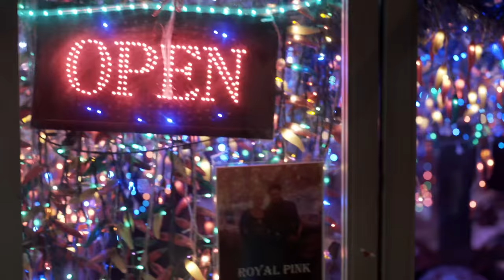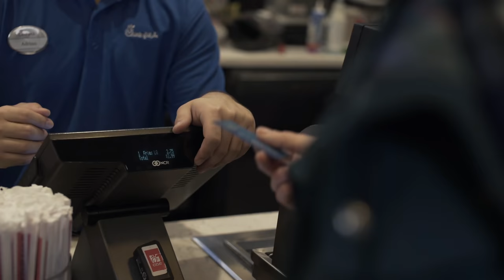Dreamcast McFly - WaffleFries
Dreamcast McFly presents... Waffle Fries

Producer / Director: Rochelle Rose
Associate Producer: Jane Chery
Cinematographer: Paul Tackett
Wardrobe Stylist : Alexcia Sundra
Production Assistant: Laurelle Hicks

Leading Lady: Jane Chery (@chery.thats_who)

Lady Friend’s friends:
Brianna Freeman
Jiggy Galore (@50shadesofkay)
Alexcia Sundra (@adltnaptime)

Music Produced by:

Flamingosis